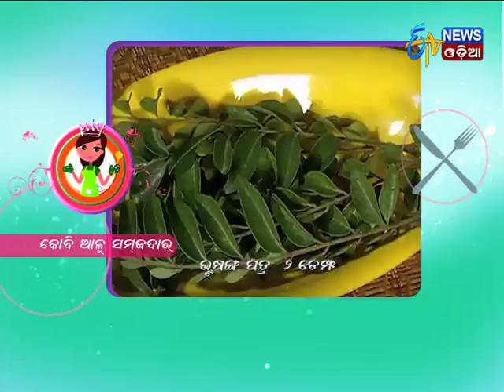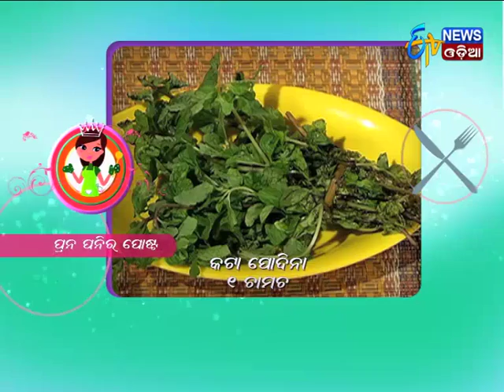Kitchen Queen - Episode 1 - Etv News Odia